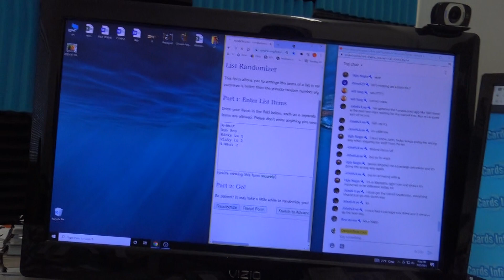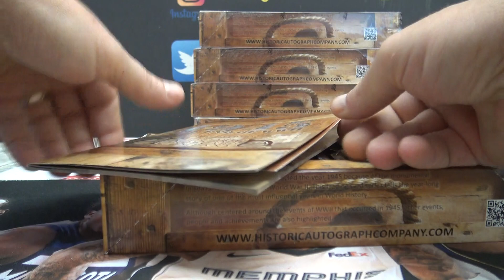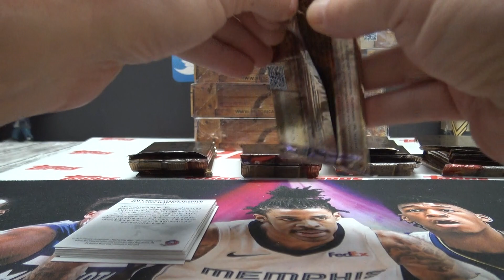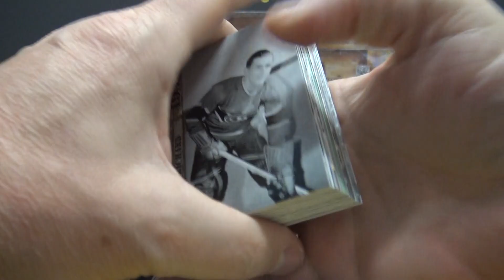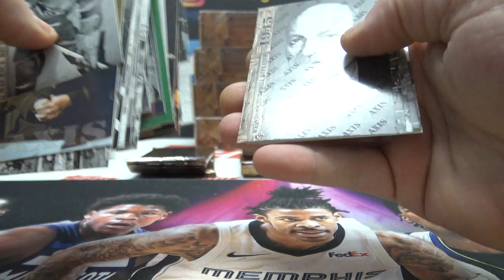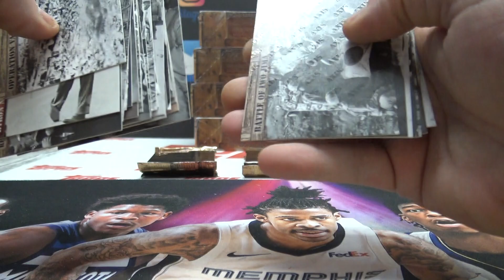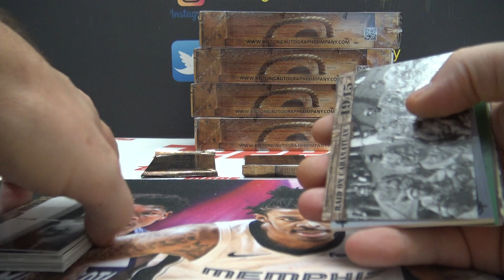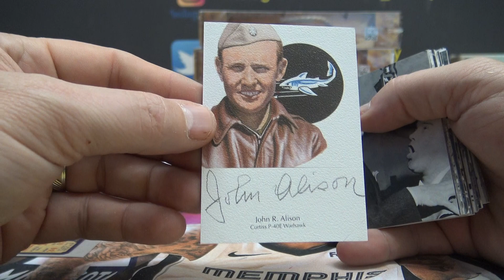2021 Historical Autographs 1945 End of WW II Hobby Box Break # 2